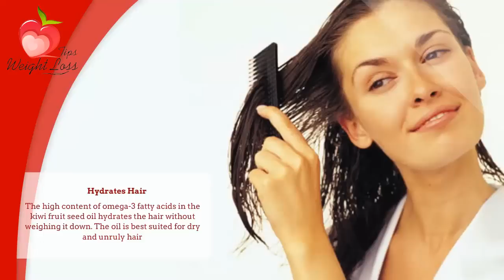Kiwi and hair growth | Hair care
Hair Loss
Fruits rich in vitamin C and E can help fight hair loss and maintain proper health of the hair. It contains minerals like magnesium and zinc which stimulate blood circulation, accelerating hair growth
Collagen
Kiwi fruit contains high amounts of vitamin C which contributes to the collagen formation on the scalp. It facilitates the absorption of nutrients on the scalp, nourishing the health of the hair
Hydrates Hair
The high content of omega-3 fatty acids in the kiwi fruit seed oil hydrates the hair without weighing it down. The oil is best suited for dry and unruly hair
Premature Graying
The high amounts of copper in kiwifruit maintain the natural color of the hair, preventing premature graying